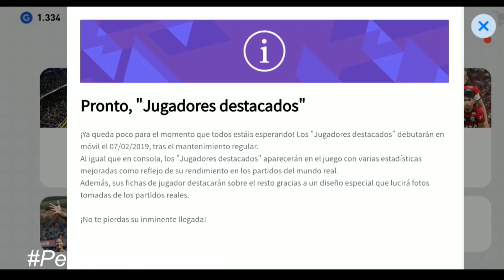JUGADORES DE LA SEMANA EN PES MOBILE 2019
En Breve estarán disponibles los jugadores de la Semana en Pes Mobile, Android e Ios. Jugadores de la Semana Pro evolution Soccer 2019 Android, Mobile, Ios.

¡Al Fin!